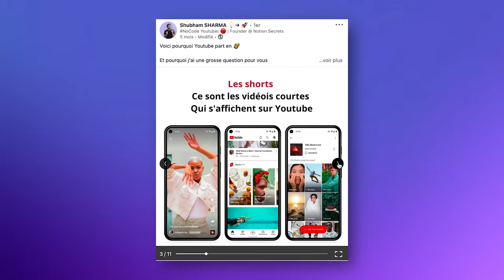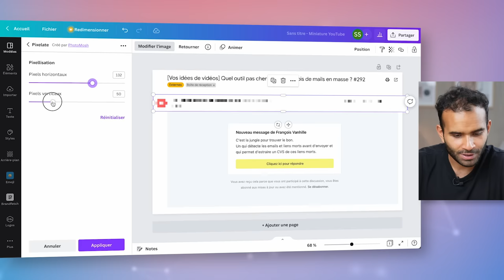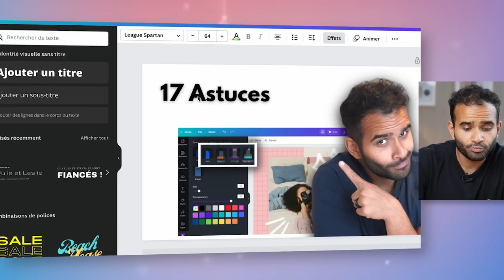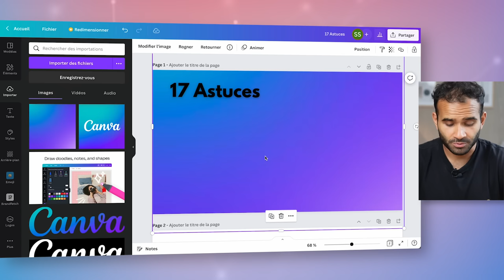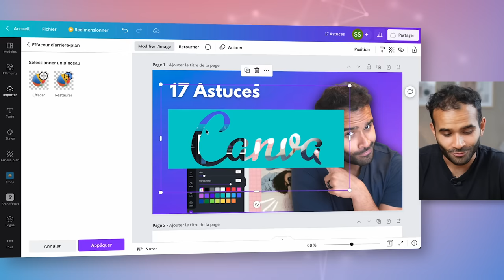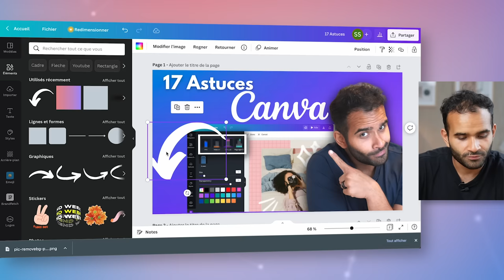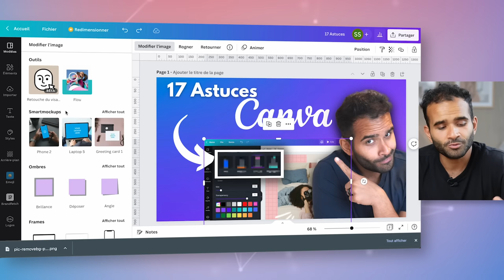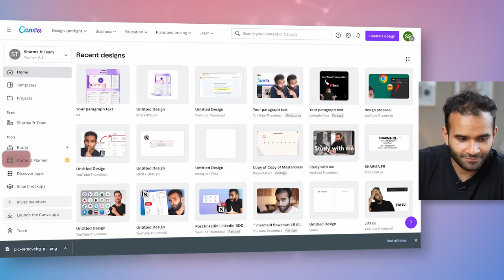17 Astuces INDISPENSABLES pour maîtriser CANVA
Canva est un outil puissant et très simple à utiliser...
Mais si vous souhaitez profiter de toutes ses fonctionnalités et créer des designs professionnels, il y a certaines techniques à connaître !

Dans cette vidéo, je vous montre 17 astuces pour passer au niveau supérieur sur Canva, que vous soyez débutant ou non.

J'ai trouvé un exemple assez spécial pour vous montrer ces techniques...
Je crée avec vous étape par étape la miniature sur laquelle vous venez de cliquer !

Donc si vous utilisez canva cette video est faite pour vous.

MES FORMATIONS GRATUITES :
🧠 Recevez 5 vidéos de formation 100% gratuite sur les bases de Notion

⌚ LES TEMPS FORTS DE CETTE VIDEO :

00:00 Intro
00:35 Ajouter un contour
derrière votre photo
02:07 Flouter une image
 - Pixeliser un élément
05:20
Ajouter une ombre
à un texte
06:04
mieux déplacer
des éléments
06:43
Mettre fin
à la selection
impossible
07:38
Ajouter un dégradé
 (hexadecimal)
08:56
Trouver les couleurs
de n'importe quelle
image
10:54
Raccourcis clavier utiles
pour gagner en
productivité
12:33
Enlever le fond
d'une image
15:32
Filtrer les éléments
par couleur
16:54
Grouper
des éléments
18:04
Aligner des éléments
parfaitement
18:59
Les Meilleures
extensions Canva
20:31
Ajouter un hyperlink
dans un pdf
21:22
Créer vos propres
templates
22:18
Editer un PDF
sur Canva
23:41 Outro